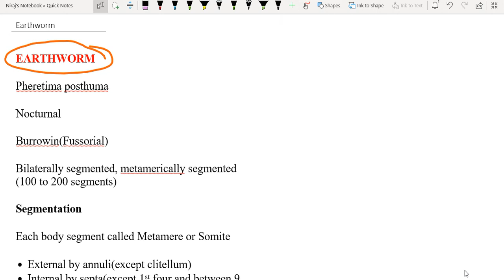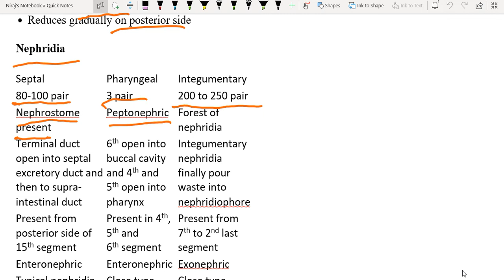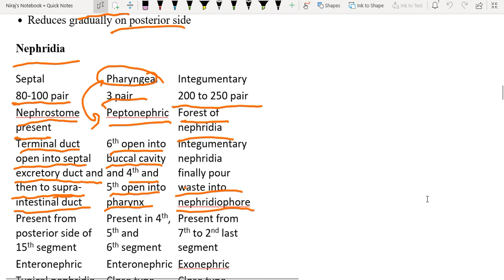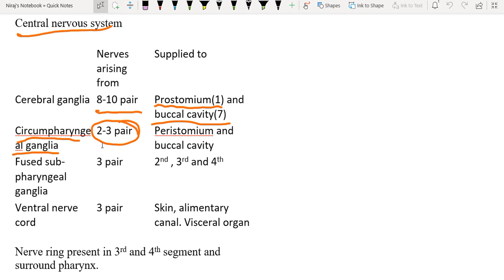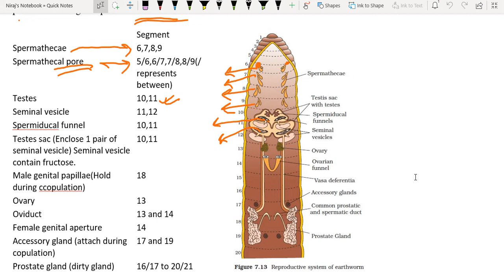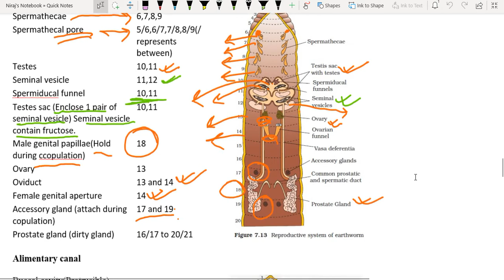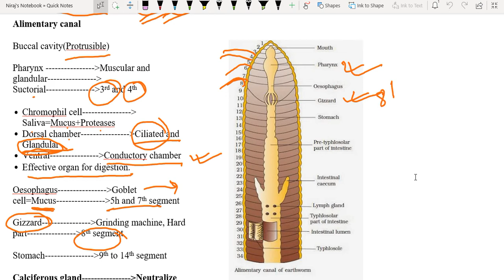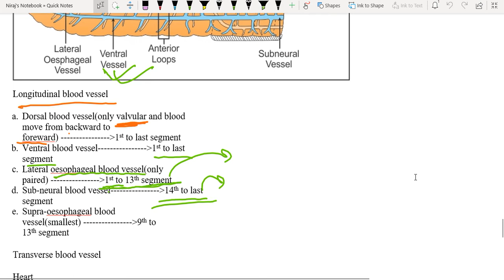earthworm - complete system - features of the earthworm | biology revision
External apertures of earthworm: .
The first body segment of an earthworm is called the peristomium or buccal segment which contains the mouth.
earthworm -  the earthworm keeps on repeating this cycle in order to move forward...

 emma sherlock  the curator of free-living worms at the natural history museum london  introduces us to the recyclers of the planet  the earthworms  and explains why they're important...

the amazing world of earthworms in the  when we drop salt on earthworm  it absorbs the moisture of the skin and make it dry so it unable to breath and dies of suffocation. like a "earthworm".
the first body segment of an earthworm is called the peristomium or buccal segment which contains the mouth. in order to move forward an earthworm first extends the front part of its body using its muscles..
find out more about the earthworm society of britain: ..
morphology of earthworm in hindi.  let the earthworms do all the soil churning and turning... the casts of earthworms help to cement the soil particles together. what are the features of the earthworm?
morphology of earthworm..